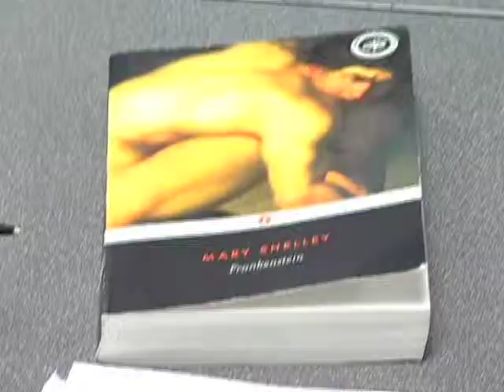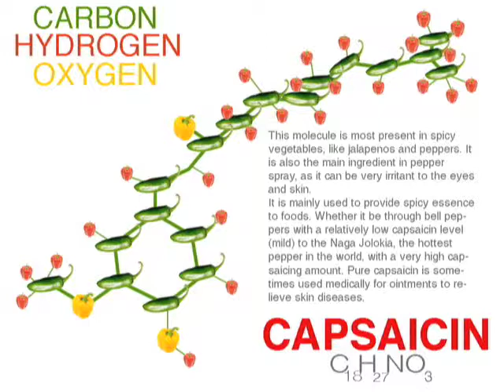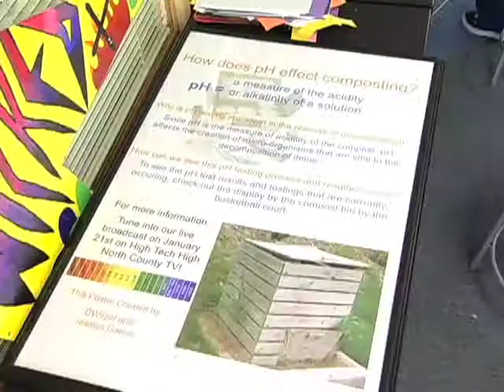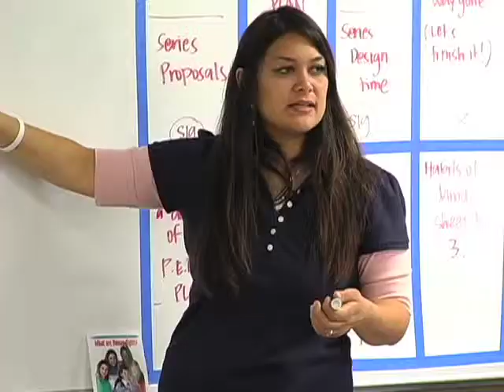Developing a School, Building a Culture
HTH North County students and staff work together to establish a learning community.